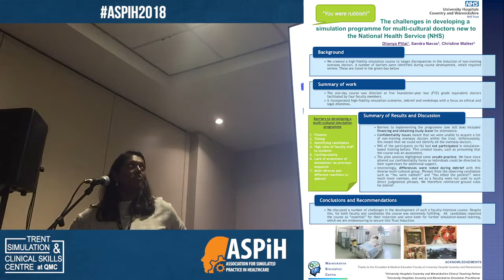ASPiH2018 - You were rubbish!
“You were rubbish!” The challenges in developing a simulation programme for multi-cultural doctors new to the National Health Service (NHS)

Poster presentation by - Dhanya Pillai